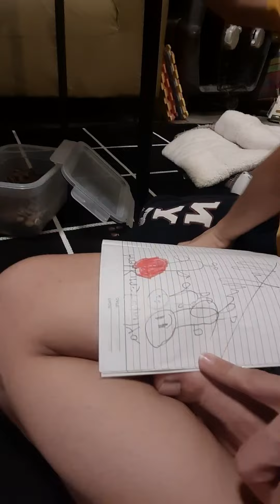After coming from school, check the homework book and other things in bag 👨‍👦🧡